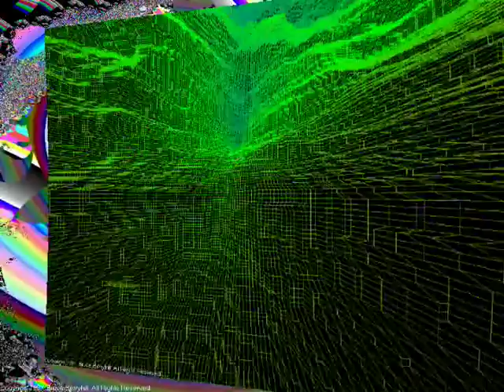Trippy Fractals 001 (Silent)